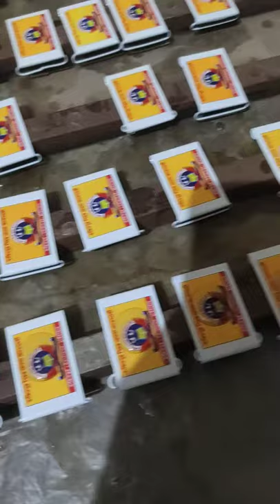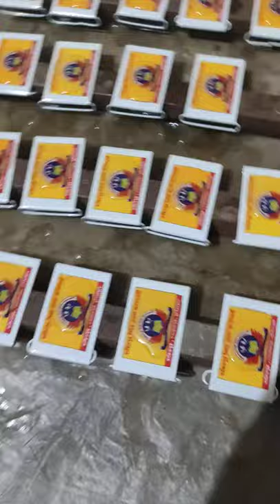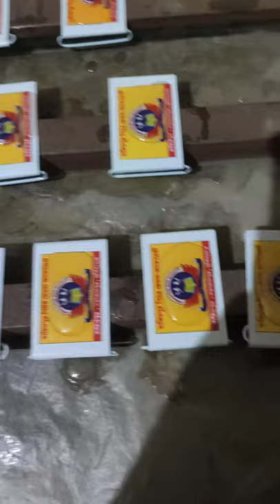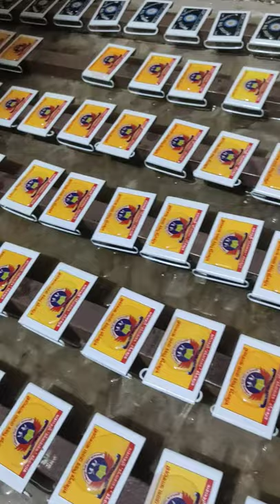How to use liquid lamination for belt , School Belt Lamination liquid | For more info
In this video we will show How to use liquid lamination for belt , School Belt Lamination liquid